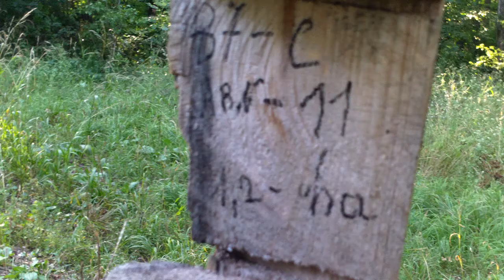Au tăiat pădurea veche ca să bage stejari noi - Curaj.TV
Pădurea de la Feteşti, Edineţ are statut de rezervaţie naturală, conform google maps, dar am găsit acolo cîteva hectare de arbori defrişaţi în mijlocul masivului, în locul lor au fost plantate ghinde de stejar acum cîţiva ani, oare Moldsilva e la curent cu activitatea pădurarului de la Feteşti?